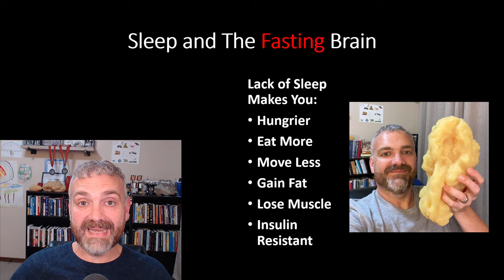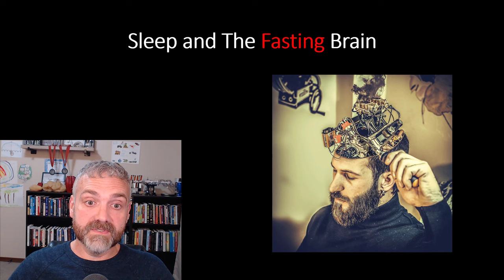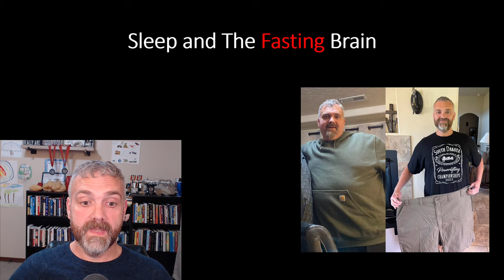Does Fasting Cause Sleep Issues? (Part 1)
This video is Part 1 of my free mini-course about how to get better sleep while fasting.

In this video, Dr. O explains why fasting can cause sleep issues by switching your brain into fasting mode.

6-hour course called Weight Loss Booster:  Better Sleep For Faster Weight Loss.  This link will take you to the full course: